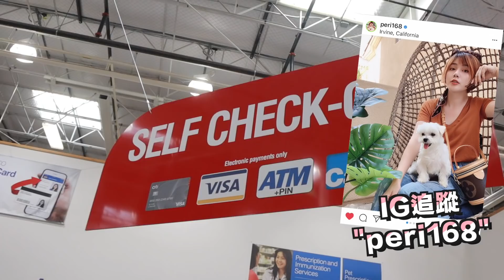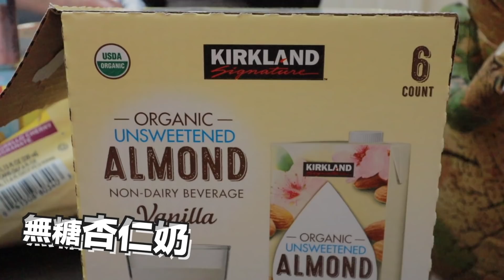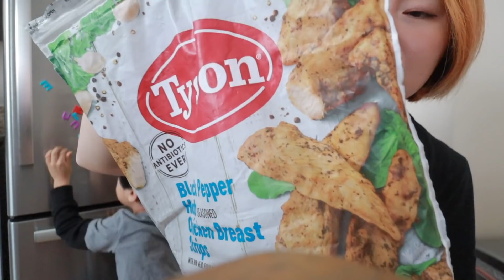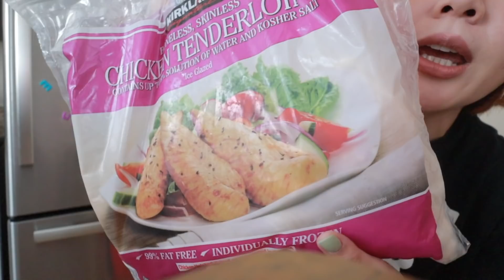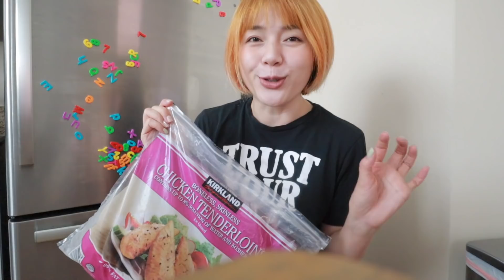COSTCO 好市多新品開箱！持續回購必買美食😋 也分享買到後悔的雷品🤢 Costco Haul | Peri Vlog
沛莉一家闖美國 USA VLOG 32

🎀  這裏也能找到我！更多生活動態追蹤我社群，有新片也會通知～